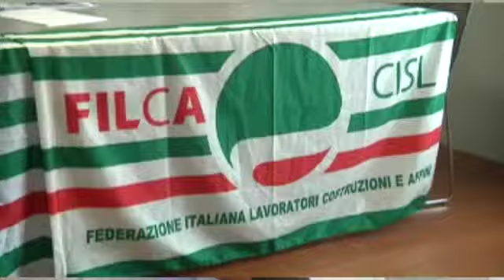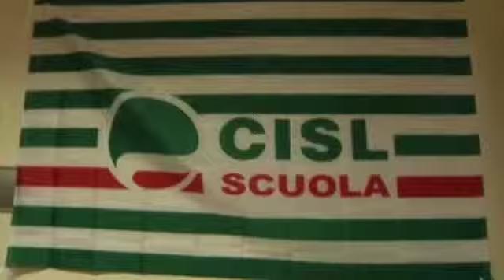La ricostruzione non è affare delle imprese aquilane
“La provincia dell’Aquila è fanalino di coda della Regione e agli ultimi posti in Italia. Tutti gli indicatori sono negativi, dall’occupazione alle esportazioni. Non vi è alcun segnale di ripresa, segno che la ricostruzione post-terremoto non sta portando benefici economici né alle imprese, né alle famiglie aquilane”. E’ quanto affermato questa mattina, in conferenza stampa, dal segretario Cisl della provincia dell’Aquila, Paolo Sangermano, che ha fornito una serie di dati elaborati dal Centro studi della Cisl